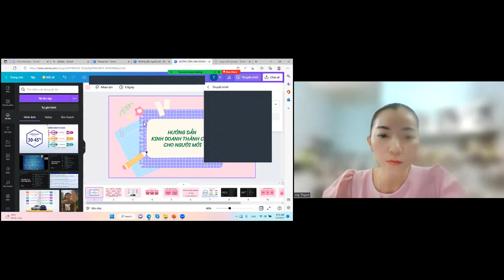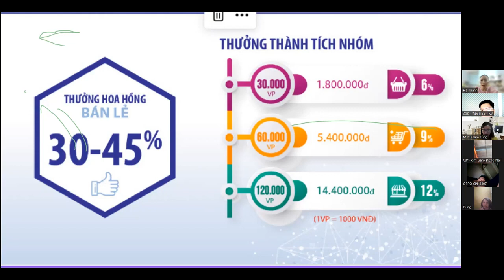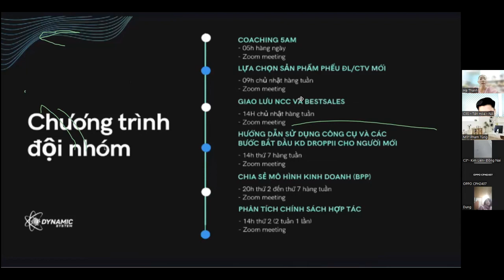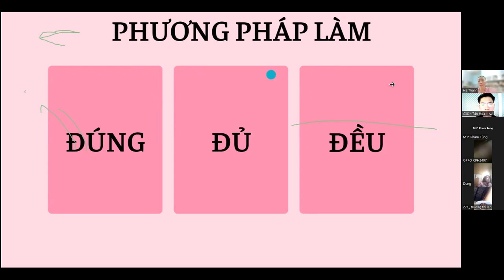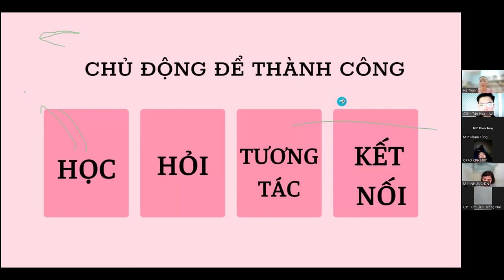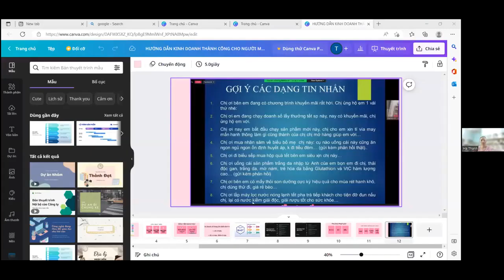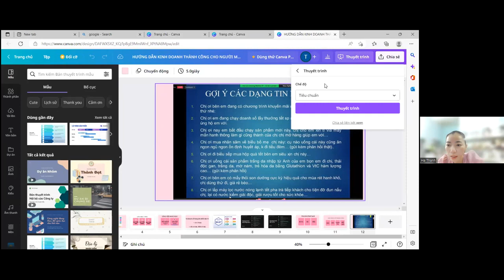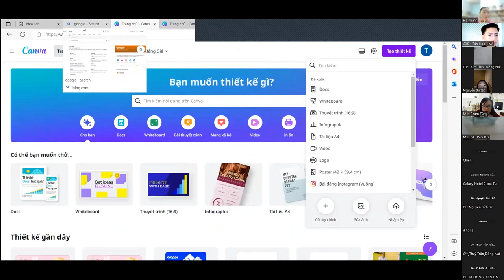HƯỚNG DẪN KINH DOANH THÀNH CÔNG CHO NGƯỜI MỚI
Phụ nữ hiện đại, ngoài công việc nội trợ, làm đẹp và chăm sóc cho bản thân cũng là điều quan trọng, phụ nữ kinh doanh,chủ động kinh tế
Đó không chỉ là một cách để giữ lửa cho hạnh phúc gia đình mà còn đem lại sự tự tin cho phụ nữ, khiến chị em hãnh diện hơn khi bước ra ngoài xã hội.
Kinh doanh dễ dàng và hiệu quả hơn với 4 không:
_ko bỏ vốn nhập hàng
_Ko tự giao hàng
_ko gò bó thời gian
_ko cần kinh nghiệm

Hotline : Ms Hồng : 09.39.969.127